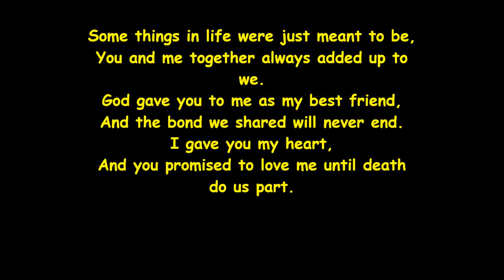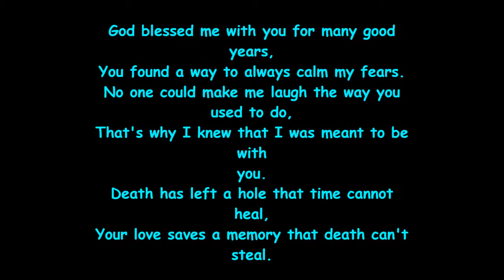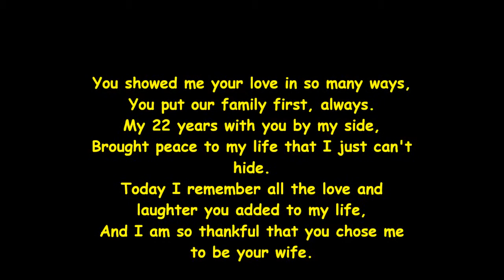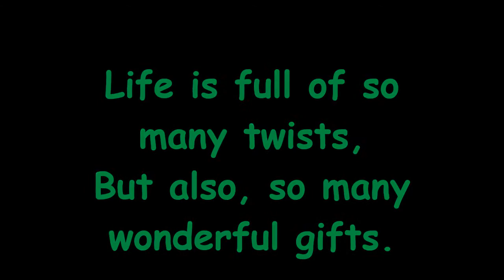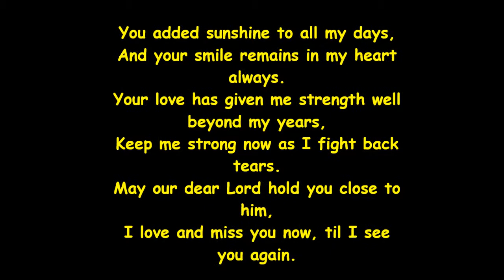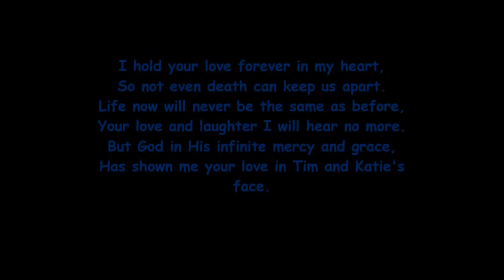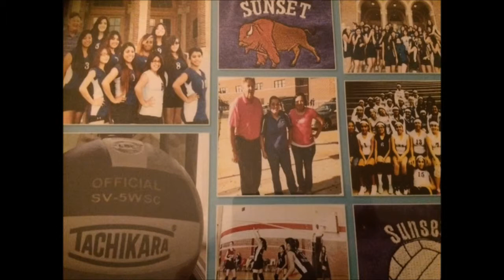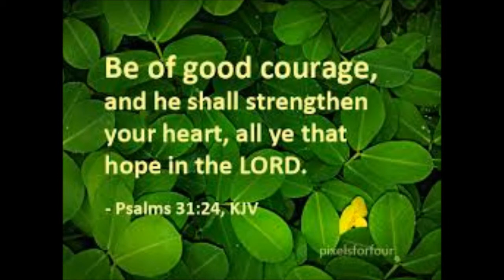25th Anniversary The Best Part of Me 10 20 90